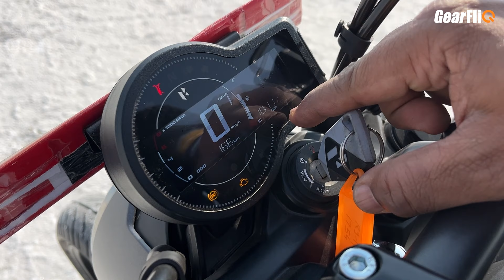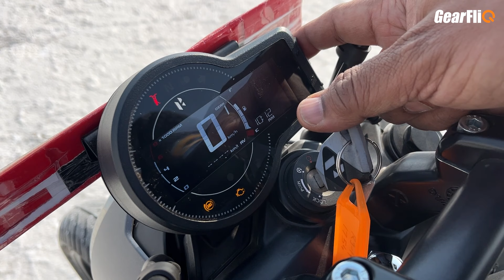Hero Mavrick 440 - Detailed Ride Review | Starts at ₹1.99 Lakhs | GearFliQ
Hero Mavrick 440 is Hero brand's largest motorcycle yet. Is it good enough? Watch the review.